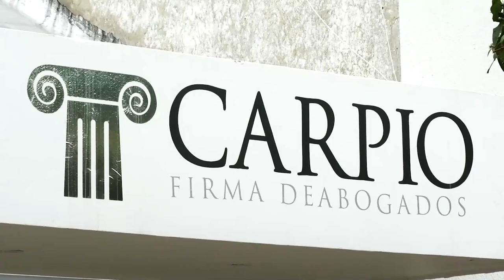MURIÓ JOVEN AL ACCIDENTARSE CON UNA VOLQUETA EN AGUACHICA, CESAR